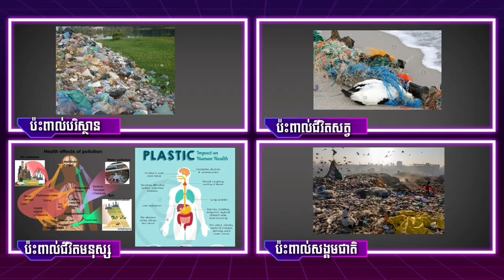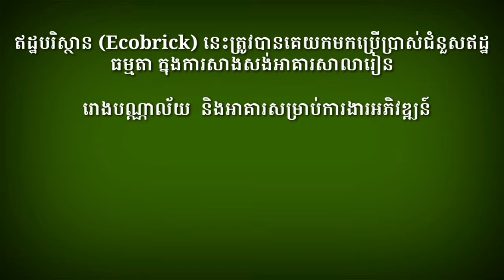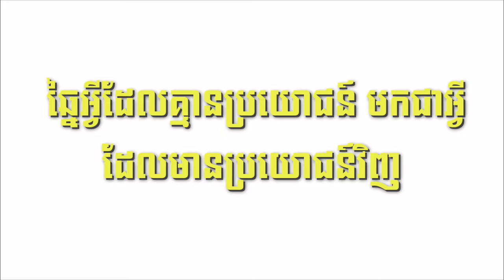From Trash to Ecobrick